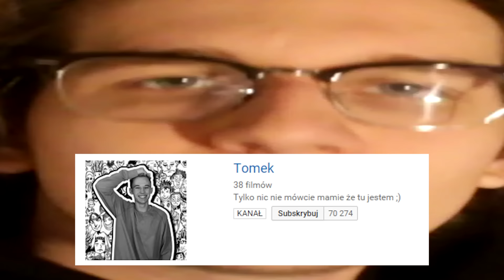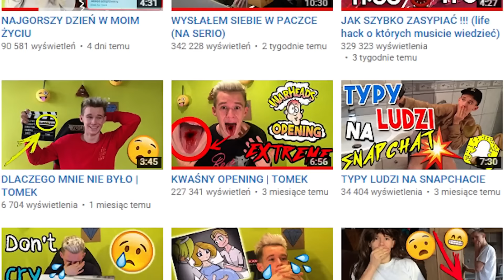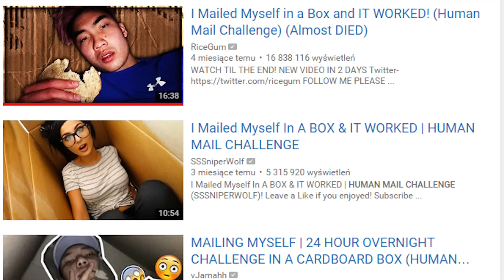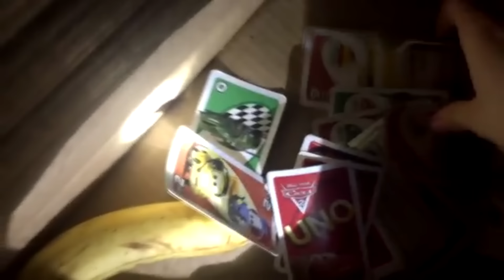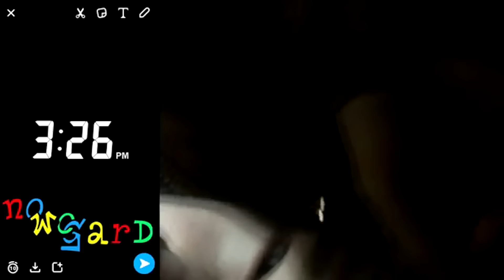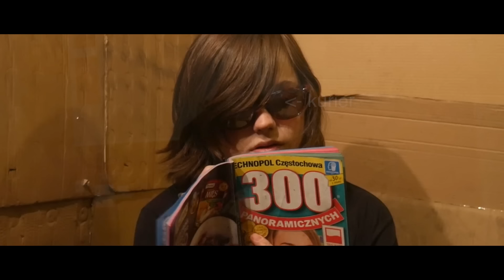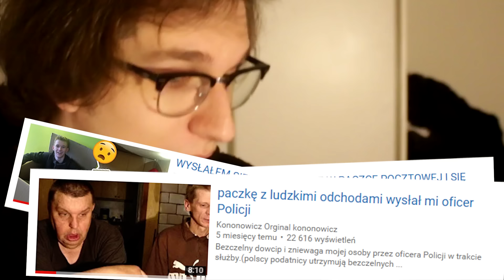WYSŁAŁEM SIEBIE W PACZCE (NA SERIO) [NAPRAWDE] {NO SCAM} [100% LEGIT] [PRAWIE UMARŁEM]